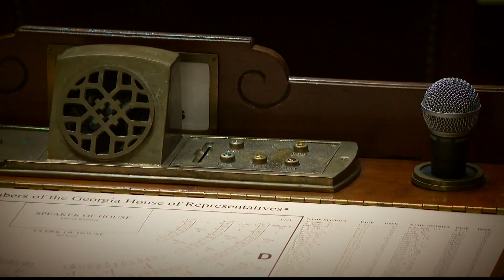Kemp, Abrams battle over rebate checks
Seeking to make a splash in his reelection bid against Stacey Abrams, Gov. Brian Kemp announced dueling proposals to use Georgia's budget surplus to provide a second round of tax refund checks and restore a property tax break that hasn't been activated by the state legislature since 2008.

11Alive is Where Atlanta Speaks. We believe that news shouldn’t be a one-way conversation, but a dialogue with you. Join in, share your thoughts and connect with new perspectives.